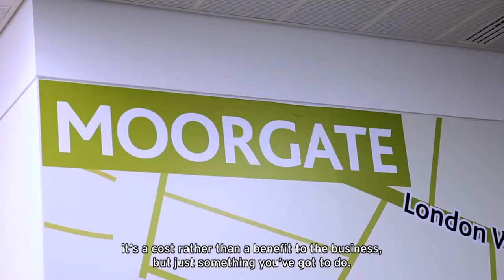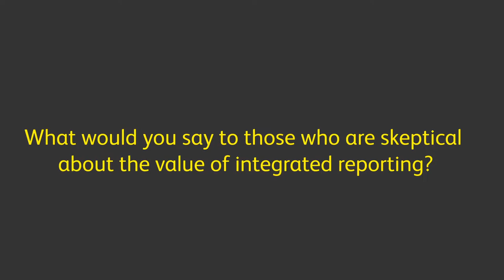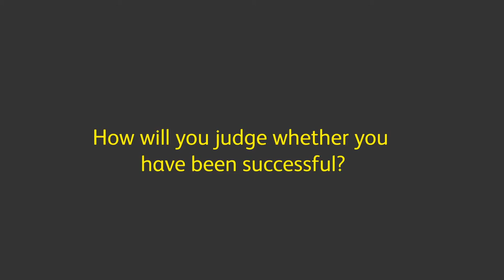EY | Richard Howitt: A man on a mission